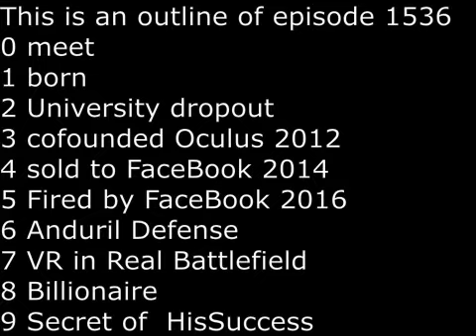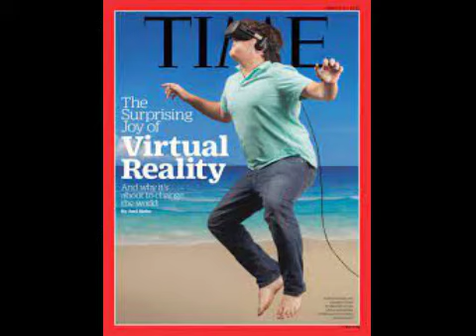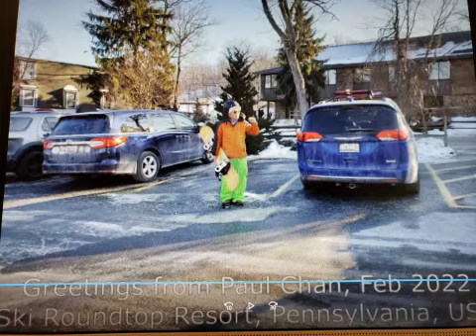SecretsSelfmadeBillionaires 1536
Palmer Luckey was born to middle class parents in Long Beach California in 1992.  In 2012, at the age of 19, he dropped out of university to pursue his dream of making virtual reality headset.  In 2012,  he co-founded Oculus VR with 3 others.  In 2014, he made $700 million after selling Oculus VR to FaceBook for $3 Billion.  Two years later, he would be fired by Mark Zuckerberg of FaceBook.  In 2017, he founded defence startup Anduril to make the best techology available to US defence.  At first, he first developing anti-drone system.  Now he bought into anti-drone submarine, which could remain undetected from above-air drones.   The success of Anduril propelled him into Virtual Reality Billionaire at the age of 19.   The secret of his success according to him is he never invented anything new.  Everything he made he took out of science friction books he read.  His role was merely making them real at the right time.